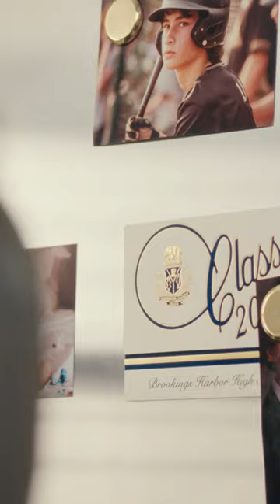YOU are a parent of the Classof2024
You are a parent. You've watched them grow, given them guidance and been there through the highs and lows. Now, they're graduating and they are worth celebrating! 🎉